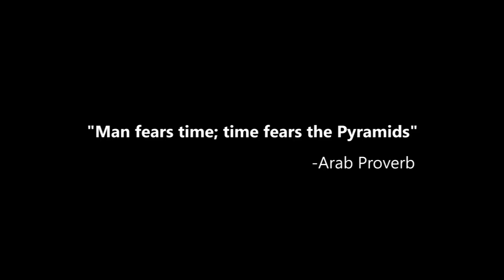Enoch | The Great Pyramid Mystery Trailer / Myth or reality?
Our past on this beautiful planet, which separates us thousands of years or even millions, is full of obscure periods, abounding in the unknown deities that have visited and influenced our old, good and old earth.
The entire planet bears the footsteps of these deities who have left their mark on the culture and folk of the people they have been contacting, Puma Punku, ChichénItzá, the pyramids of Egypt, the rooms and tunnels under the Bucegi Mountains, which are said to have been built by a race of giants, are some of them, also representing the source of stories or legends about space visitors or winged angels who fought in the name of the Lord.

A very ancient tradition that recorded the connection of one of the "first humans" to beings from heaven was preserved with remarkable rigor - alongside other fundamental traditions - by one of the oldest populations - the Jewish people. But since this tradition has always raised many difficult questions, which have remained inexplicably without explanation, these texts have been continually avoided, becoming "apocryphal texts" over time.
The ancestral character that prompted the avoidance of the normal presentation of his important activities, although the traditions had yet to say his very special historical role, was the Antediluvian patriarch Enoch
Enoh was "the first of the sons of men, of those who were born on the earth, who taught the writing, science and wisdom, and who wrote in a book about the signs of heaven, according to the order of the worlds." after "it was with the angels of the God six jubilees for years, and they helped him to see all that is in the earth and in heaven."
On the west bank of the Nile River in Egypt, is one of the most impressive and ancient wonders of the ancient world, the great pyramid of Giza. It is believed to have been built as a grave to house the remains of Pharaoh Khufu, modern archaeologists claiming that the pyramid was built around 2500 BC. However, there are researchers who claim that the dating of the pyramid and its true purpose are completely wrong.
It seems that the pyramid dating and association with Pharaoh Khufu is based only on the evidence found in 1837 by British explorer Richard Howard Vyse.
But there are many things to keep in mind. Since the stone on the pyramid cannot be dated with radioactive carbon and no other inscription, except the official monogram of the pharaoh, was found inside the pyramid or elsewhere, the dating of the Keops pyramid is challenged.
Not long ago, new evidence has emerged suggesting that Colonel Vyse's discovery was, in fact, one of the biggest pranks in history, which has led many authors to question everything that is related to Khufu and the pyramid. There are authors and researchers who dared to oppose official history, suggesting that Vyse could have falsified Khufu himself.

Fragment from book Enoch | The Great Pyramid Mystery, you can find the book